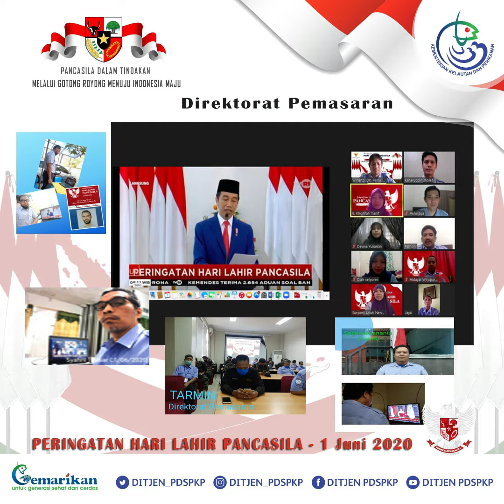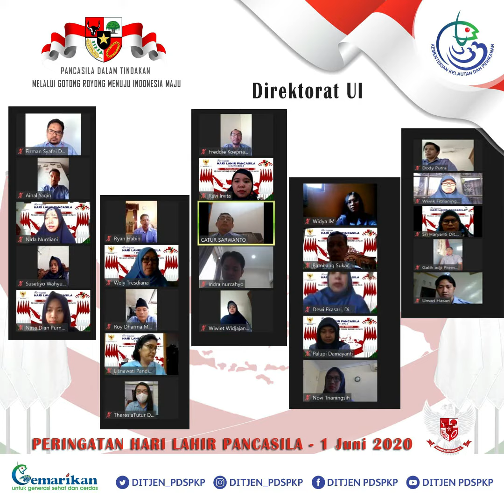PERINGATAN HARI LAHIR PANCASILA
Hai
Senin, (01/06/2020) merupakan hari bersejarah bagi bangsa Indonesia, yaitu lahirnya Pancasila yang merupakan dasar negara.
Ditengah Pandemi Covid 19 yang sedang terjadi, Upacara Bendera Memperingati Hari Lahir Pancasila tetap dilaksanakan dengan khidmad  menggunakan teknologi secara virtual.
Pagi itu, seluruh pegawai Ditjen Penguatan Daya Saing Produk Kelautan dan Perikanan (PDSPKP) berikut Dirjen dan jajaran Pejabat Eselon 2 dan 3 mengikuti upacara dari tempat tinggalnya masing-masing di waktu bersamaan dengan penuh kekompakan.
Banggalah menjadi bangsa Indonesia.
Bangsa yang kaya akan budaya, nilai luhur, dan toleransi.
Selamat Memperingati Hari Lahir Pancasila